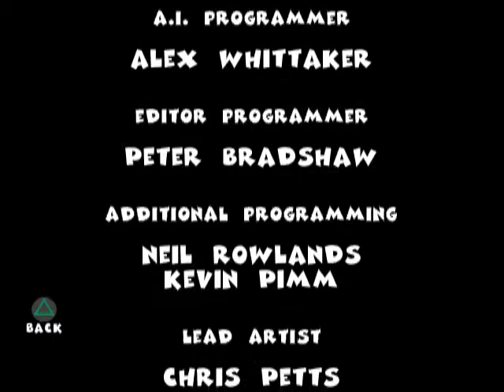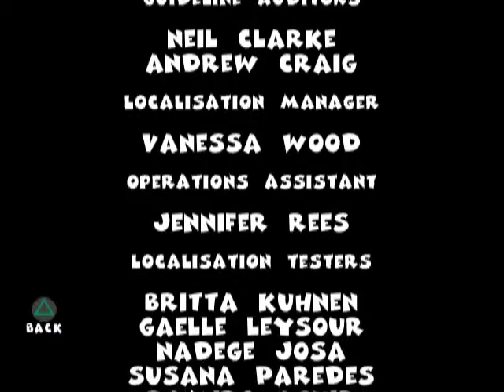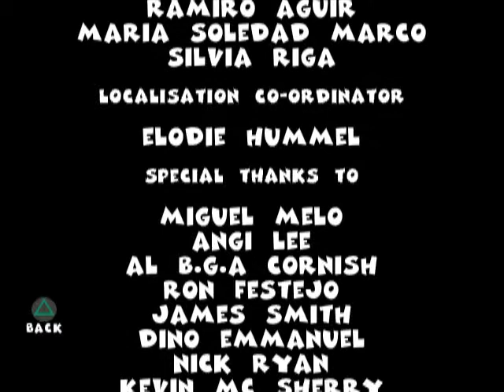Team Buddies Credits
British~

I probably should've learned of the credit's existence sometime before posting this? Anyway, just the very optional credits to the game (bonus points for making them so optional that you have to look for them). The credits loop once, so halfway through don't expect anything other than more of the awesome Team Buddies song. Really love this game's soundtrack.

Word